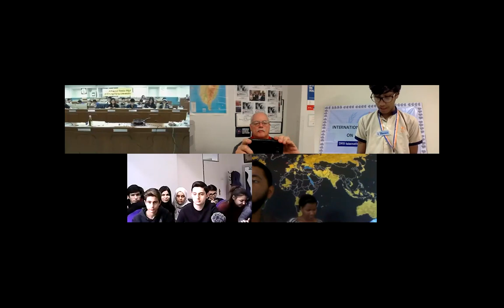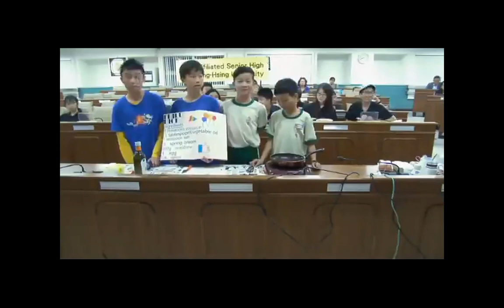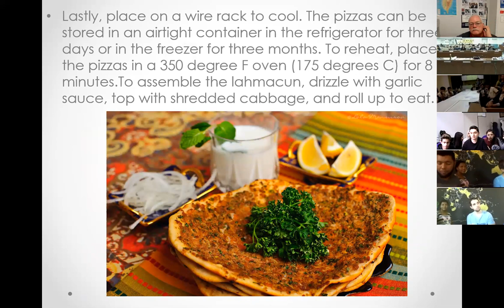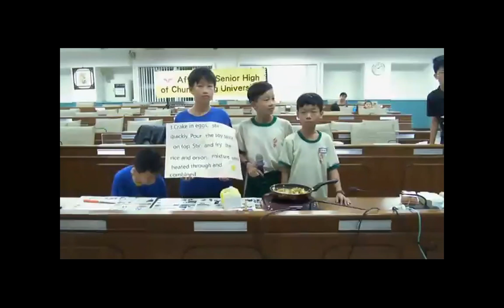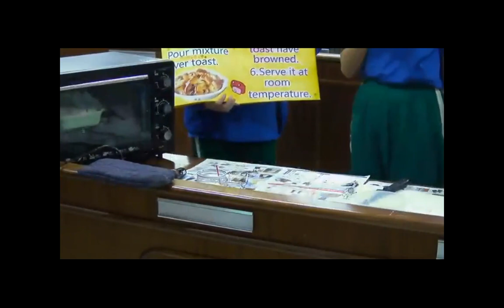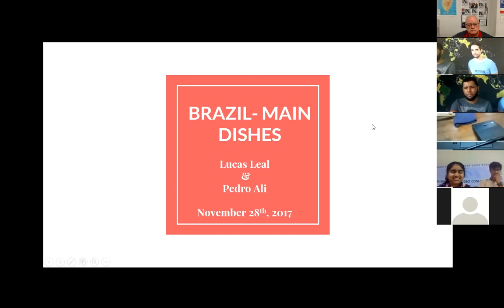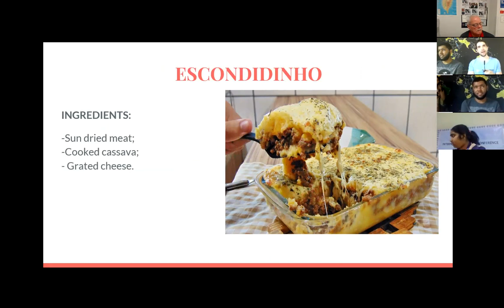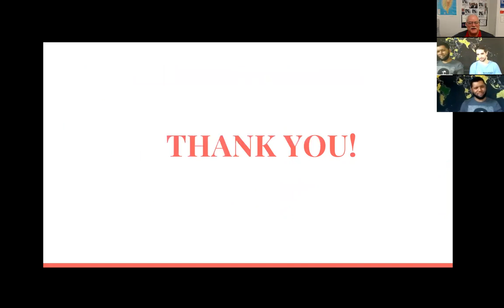CFR Model Diplomacy Food Security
India, Turkey, Brazil, Taiwan- Food Security Conference